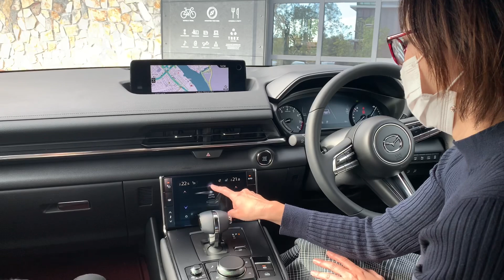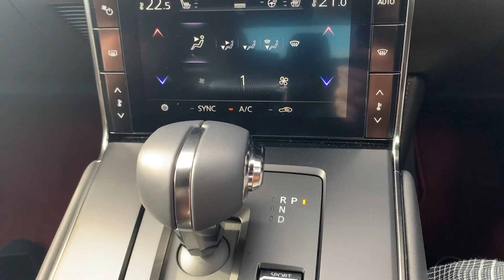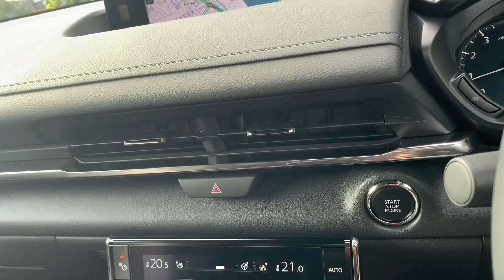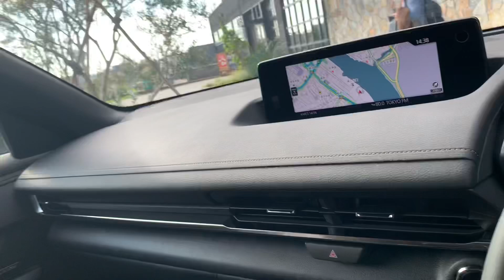MAZDA『MX-30』100周年記念モデルのすべて❤️❤️使い勝手徹底チェック！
マツダ新型MX-30の開発主査はマツダ元テストドライバーの竹内さん⭐️

カープ女子仲間として、込められた思いやこだわりをたっぷりお話をお聞きしました❣️

100周年記念モデルの「MX-30」